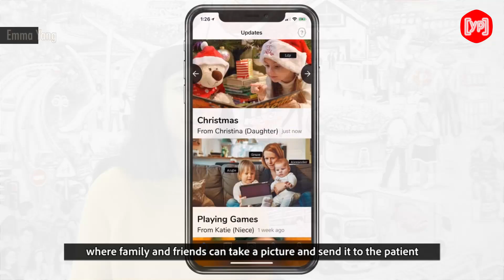The 14-year-old who created an app to help Alzheimer’s patients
We met Emma Yang, a 14-year-old app builder who designed her own app Timeless, which helps patients with Alzheimer's disease.